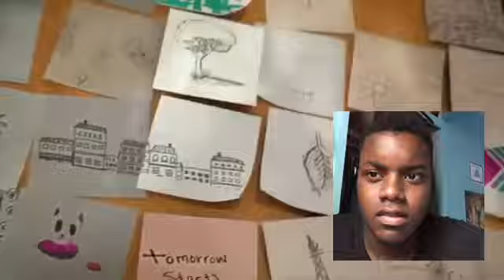Andi Mack Season 3 Episode 3 “It’s A Dilemma” Part 1 REACTION